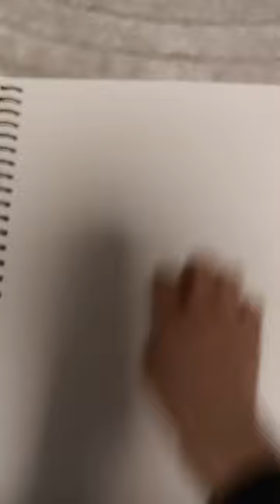26. Januar 2024